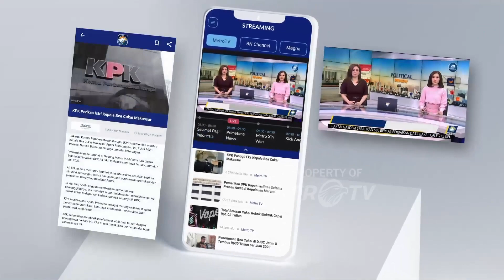Bertemu Puan Maharani, Luhut: Bukan Soal Golkar Gabung PDIP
MetroTV, Menteri Koordinator Bidang Kemaritiman dan Investasi Luhut Binsar Panjaitan menampik pertemuannya dengan Ketua DPR Puan Maharani beberapa hari lalu adalah untuk membahas Pilpres 2024.

Saat ditanyai usai Rapat Terbatas di Istana Negara dengan Presiden Jokowi pada Rabu Pagi. Luhut sampaikan jika pertemuannya tersebut tidak ada urusannya dengan PDIP untuk mengajak Golkar masuk kedalam Koalisi.